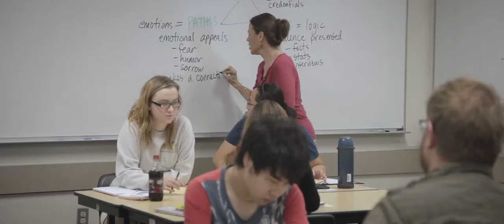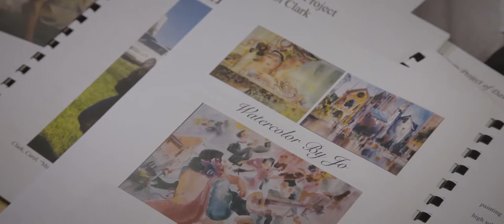Aging In America | Official Trailer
College students embark on an interview project with older adults, encountering social injustice, cultural differences, and ageism while discovering more about themselves.

SYNOPSIS

Aging in America begins by looking at the origins of an accelerated composition course that focuses on oral history and, specifically ageism. English professors at Kirkwood Community College, Shelby Myers and Paul Dale Hauser, first discussed the writing course after Paul’s mother passed away and he wished he had more than a one-minute audio recording of her voice. That idea plants the seed for collecting stories and audio interviews from older adults in the Life Stories Project. The film highlights several Kirkwood students and Iowa City senior citizens throughout the project, as the students' interview, transcribe, write, research while sharing their life experiences and stories. Following Shelby, her students and the senior participants through the semester, the film shows them in and outside of the classroom as they write about and learn about the power of stories, social injustice, cultural differences, ageism, and end of life issues. The film ends on a high note as the students present their books of the compiled interviews and recordings to the seniors and discover how similar they are in spite of their age difference.